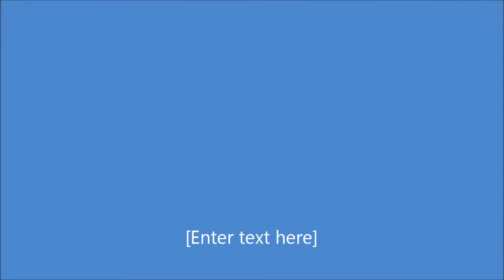Tornado Safety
The Be Prepared Series for student safety continues with the procedures for tornado warnings.